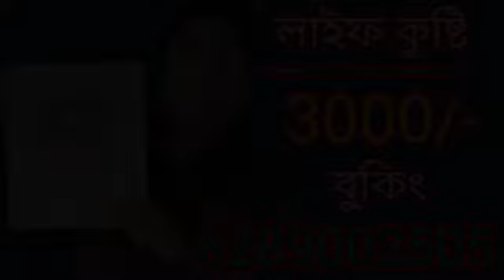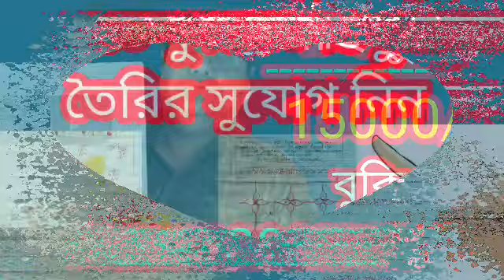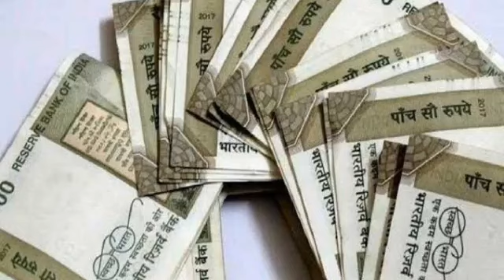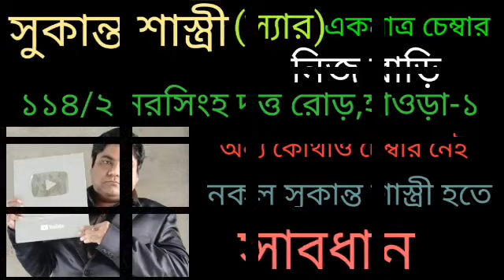রবি মিথুন রাশিতে ৬ নামের মানুষ রাজ সিংহাসনে বসবে, অর্থ জোয়ারে ভাসবে।